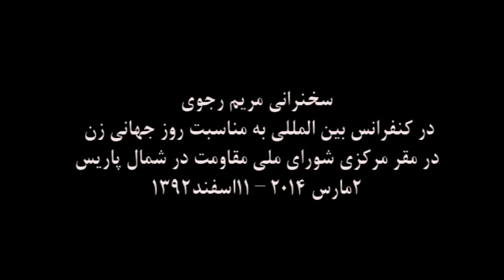مريم رجوي ـ كنفرانس روز جهاني زن ـ اورسوروازـ11اسفند92- 2 مارس 2014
مريم رجوي: مبارزه براي سرنگوني رژيم ملايان مبارزة تمام ملتهاي منطقه براي آزادي و رهايي از بنيادگرايي است

روز يكشنبه 2 مارس در آستانه روز جهاني زن، يك كنفرانس بين المللي در مقر مركزي مقاومت ايران در اور سور اواز با شركت خانم مريم رجوي، رئيس جمهور برگزيده مقاومت ايران و شماري از شخصيتهاي سياسي، فعالان حقوق زنان و حقوق بشر از كشورهاي مختلف جهان به ويژه منطقه خاورميانه و شمال آفريقا و آسيا برگزار شد.